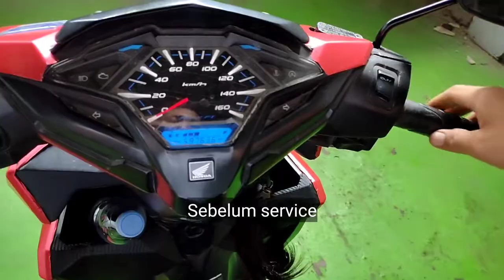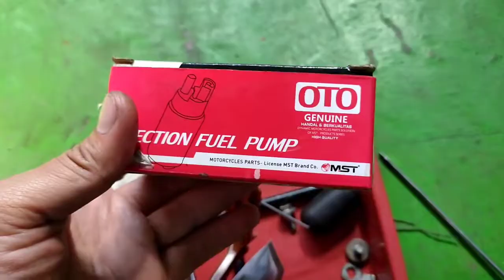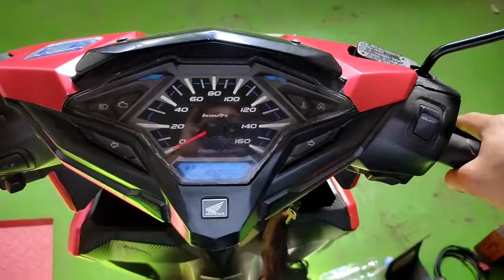ciri-ciri fuel pump lemah vario 150/125 led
rotak